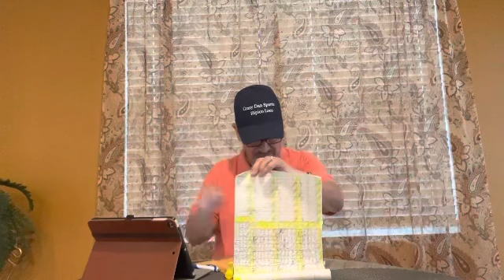1/4/23 Crazydan Sports.. Dan Rivera El hípico Loco👍🐎⚽️🏈⚾️🏀🎉